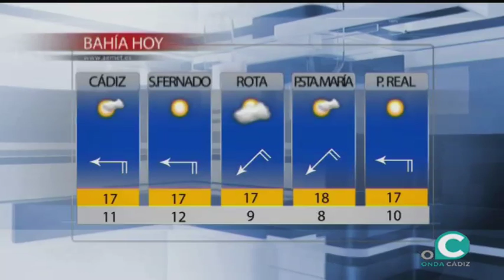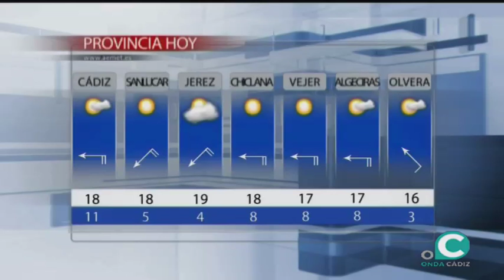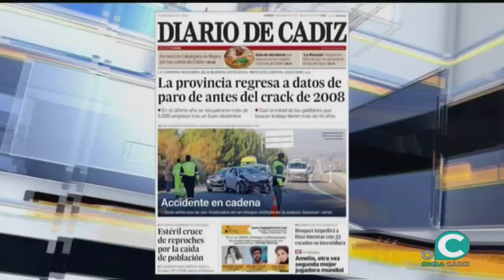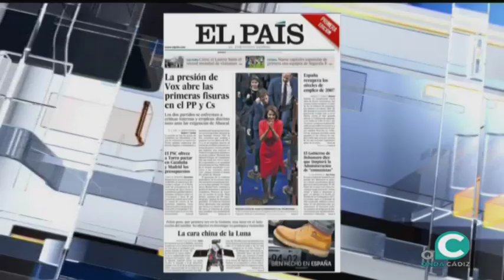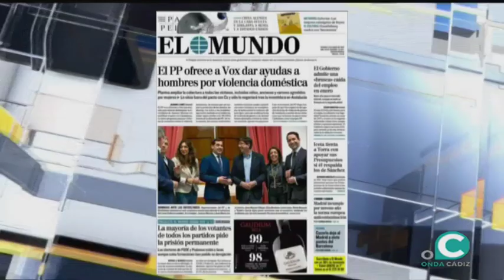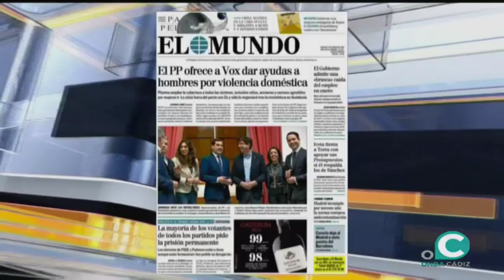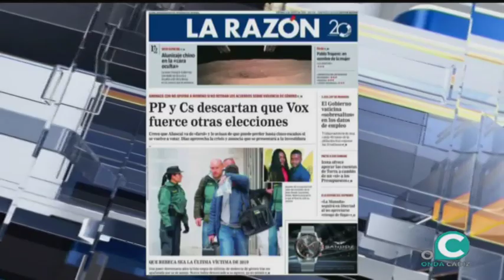EL MIRADOR NOTICIAS Y TERTULIA 04 01 2019 1 P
EL MIRADOR NOTICIAS Y TERTULIA 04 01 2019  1 P Padre Pascual Sarturio  , Pepe López Anzurias  , Concha de la Rosa Fox  , José Carlos Correas